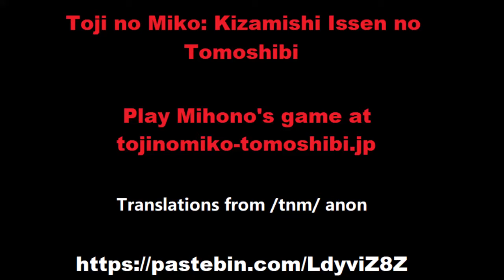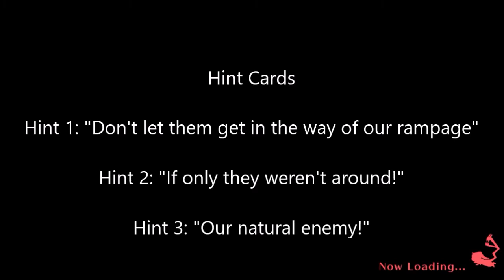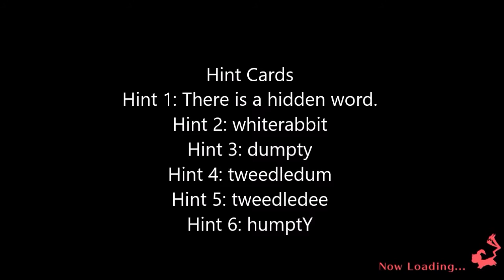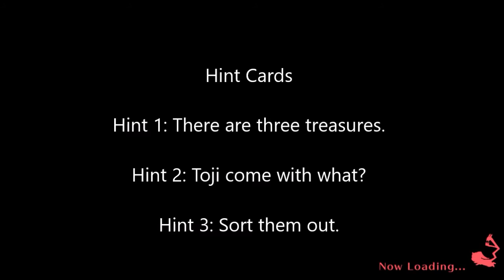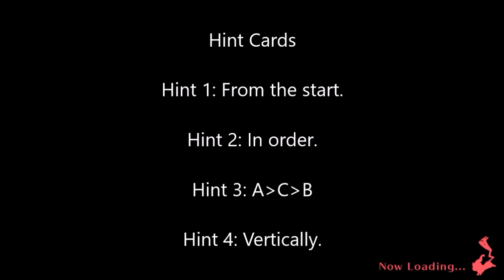Toji no Miko Kizamishi Issen no Tomoshibi Escape from Wonderland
Escape from Wonderland
Thumbnail art from cardart collection